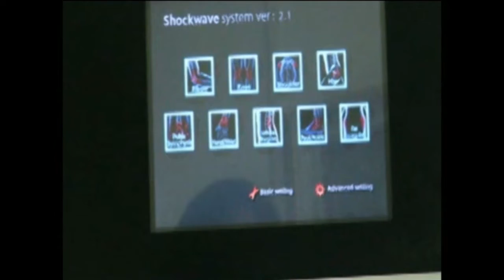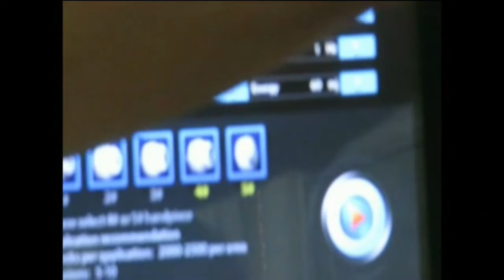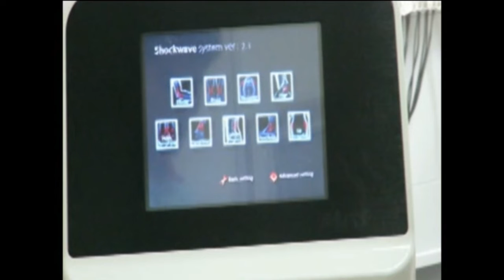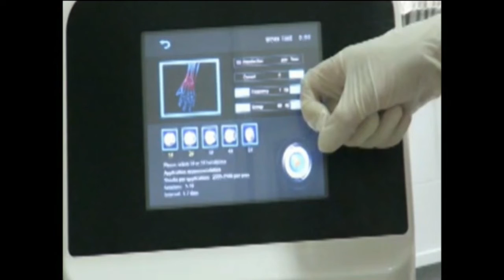AM171 冲击波 详情